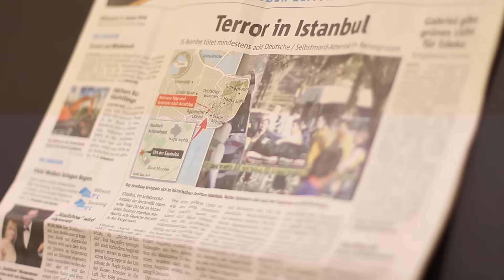Stadtfeld spielt unsere Zeitung: Bach gibt Trost im Terror in Istanbul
Im August 2015 hat die FAZ Lang Lang gebeten, Artikel aus der Zeitung am Klavier zu spielen. Das können wir auch: Martin Stadtfeld, unser Starpianist in der Region, hat für uns fünf Artikel aus den Ruhr Nachrichten gespielt. Und das hat dem Pianisten aus Herne genauso viel Spaß gemacht wie uns.

Es kann losgehen. Der Terroranschlag in Istanbul bekommt ein Gefühl. Nachdenklich klingt das und nach Bach. Chromatische Abwärtsläufe erinnern an Trauer, im Bass hört man plötzlich laut und mächtig die Töne B A C H. So, als sollen sie Trost und Hoffnung geben.

Es ist eine eigene Improvisation von Martin Stadtfeld. "Bach Musik hat die Kraft, um etwas zu verinnerlichen und zur Ruhe zu kommen", erklärt er.